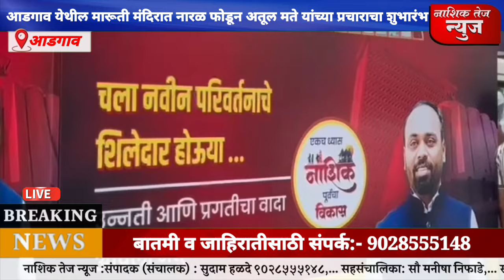आडगाव येथील मारूती मंदिरात नारळ फोडून अतूल (दादा) मते यांच्या प्रचाराचा शुभारंभ...!